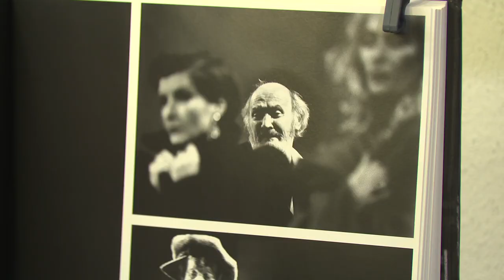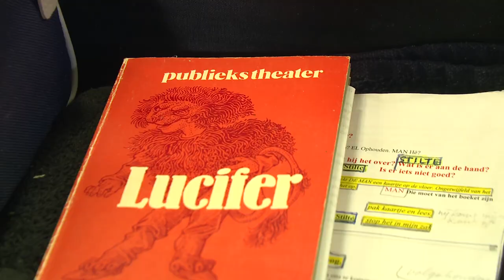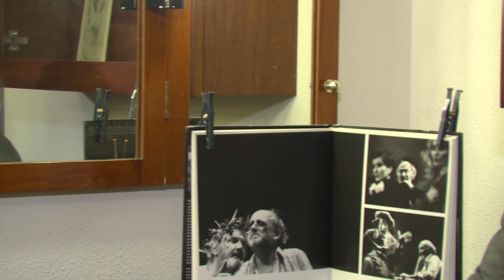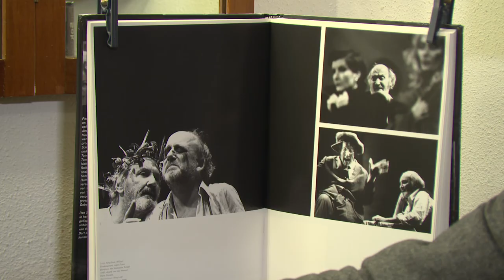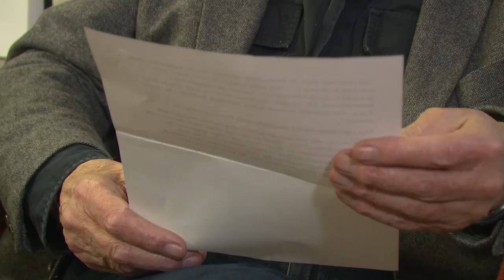2022 Freek deJonge in gesprek met Hans Croiset Deel 2 De Vernieuwing 6-01-22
Hans Croiset (1935) komt uit een theatergeslacht Croiset/Verstraete. Vanaf 1952 is hij actief eerst als acteur maar al snel gaat hij zich bemoeien met speelstijl en repertoire. Aanvankelijk in het theaterblad Teatraal, maar al snel als artistiek leider en regisseur van toneelgezelschap Theater dat zetelde in Arnhem. Via de Haagse Comedie kwam hij in 1973 bij het Pubbliekstheater in Amsterdam. Na 10 jaar via De Appel van Erik Vos werd hij leider van het Nationaal Toneel in Den Haag. In totaal zit hij ongeveer 70 jaar in het acteursvak.